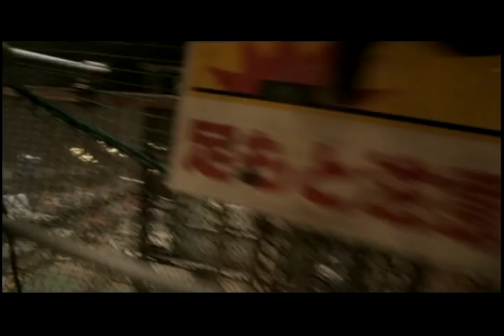「missing pages」 trailer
ショートフィルム「missing pages」iTunesにて配信
2005年にChageがプロデュース、音楽を担当、主演に長谷川初範氏を迎えて制作されたショートフィルム「missing pages」。DVDで発売されていた本作が13年の時を経てiTunes Storeにて配信決定。

価格・内容等詳細：iTunes Storeにてご確認ください

【missing pagesとは】
撮影総数約35,000枚を超える写真を、CG、デジタル技術を駆使してつなぎ合わせ綴った25分のショートフィルム。監督には映像クリエーターJerome Olivier、主演には個性派俳優長谷川初範、音楽はCHAGEと日本アカデミー賞受賞経歴を持つ松本晃彦とのコラボレーションにより制作された。そして、2005年9月10日、愛・地球博で行われた「Short Shorts Film Festival EXPO 2005」メイン・フェスティバルに特別招待作品として上映され話題を呼んだ。
その後、各国のフィルムフェスティバルにおいて14ものタイトルを受賞。
映像プロデューサーという新たな扉を開いたCHAGEの映像作品を是非ご覧ください。

【ストーリー】
大手研究機関のエンジニア、タノクラキヨシはタイムマシンの開発に携わる主席エンジニアである。彼が長年の研究の末開発したタイムマシンを世に発表したその日、事件は起きた。キヨシの自宅に突如現れたアーカイブという組織。彼らはキヨシを守る為にやってきたという。「一体何から守るというのか？」その答えはすぐに出た。空間を引き裂くように出現した集団はコア、彼らはキヨシを連行するという。罪状は「コアに対するテロ行為」。過去に、未来に、そして現在に、時間を超え、空間を超え、人々の想いは交錯する。失われたページを取り戻すべきか、取り戻さずにおくべきか。キヨシに最後の決断を下す時が訪れる。